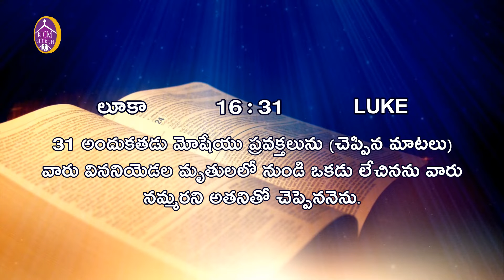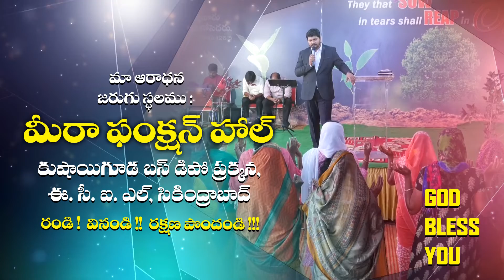దేవుని వాక్యానుసారము జీవించు వాడు ధన్యుడు _ Life Changing Word by Apostle. Pavan Paul Vemuri